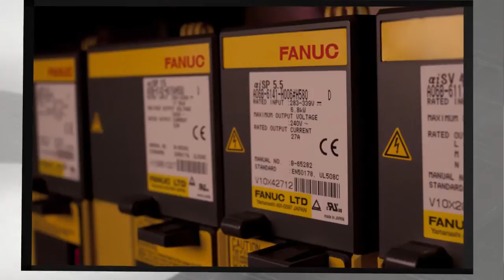FANUC America CNCs & Drives in Action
With more than 2.4 million CNCs installed worldwide and 50 years of experience, FANUC is the world's leading supplier of intelligent factory automation systems and CNC technology. FANUC dedicates more than 30% of its employees to R&D to provide the most reliable, efficient and innovative CNC systems available - ensuring the very lowest Total Cost of Ownership.